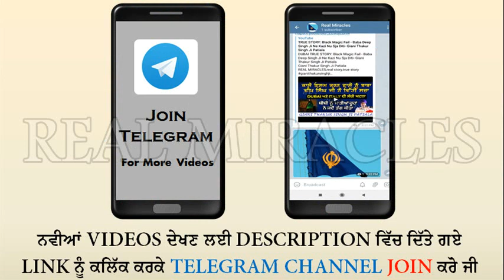Sade Bjurag(Pittar) Mukat Ja Nahi Mukat: Be-Maryda Path Da Ghata - Giani Thakur Singh Ji Patiala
Giani Thakur Singh Ji Patiala